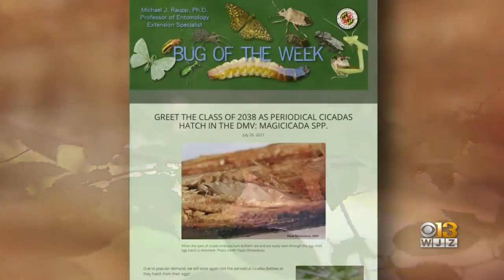Brood X Cicada Eggs Hatching Nymphs